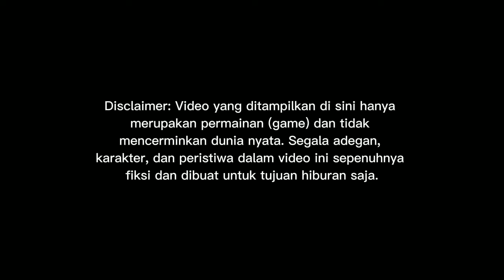RILIS!! DUTA ABADI TRANS JETBUS 5 SHD HINO RM280 AIR SUSPENSION || MOD BUSSID TERBARU 2024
Update mod bussid terbaru 2024?!😱 Hallo gaes! berjumpa lagi bersama saya😉 Dalam kesempatan kali ini kita akan bermain game bus simulator Indonesia. Dalam kesempatan kali ini kita akan Review Jetbus 5 DUTA ABADI TRANS😉 Happy Gaming!

Credits
MOD ASXFM $ALE
Livery By Adi